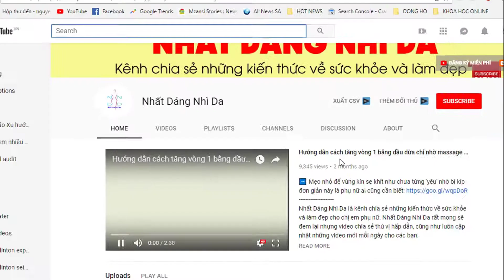Cách Giảm 10Kg Trong Vòng Một Tháng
➡️ Giải Pháp Giảm Cân Từ 7 - 10 Kg Trong Một Tháng Không Cần Kiêng

➡️ Đặt Mua Viên Giảm Cân Green Coffee từ Website Chính Thức
***Xem thêm:

➡️ Lạm dụng các sản phẩm đốt cháy mỡ thừa mới, là nguyên nhân gây bệnh loạn dưỡng cơ

➡️ Giải Pháp Giảm Cân Từng Làm Nghiêng Ngả “Sao” Trên Khắp Thế Giới

➡️ Tôi đã cứu vãn thành công cuộc hôn nhân trên bờ vực thẳm - phép nhiệm màu nào đã giúp tôi
Chào các mẹ , các chị em là thành viên mới mong được giao lưu và chia sẻ với cả nhà.Em làm top này để chia sẻ kinh nghiệm của bản thân em về công cuộc giảm cân, giữ dáng của chị em phụ nữ chúng ta.Em đã thử rất nhìu cách giảm cân , nhưng ko theo được lâu dài, giảm cân bất thành,em sẽ chia sẻ 1 số cách mà em đã thử:
▬▬▬▬▬▬ஜ۩۞۩ஜ▬▬▬▬▬▬
◕◕◕ Welcome to Nhat Dang Nhi Da ◕◕◕

✦Nhất Dáng Nhì Da là kênh chia sẻ những kiến thức về sức khỏe và làm đẹp mới nhất, hot nhất hiện nay. Nhất Dáng Nhì Da rất mong sẽ đem lại những video tin tức thú vị hấp dẫn, cũng như luôn cập nhật những video mới mỗi ngày cho quý vị.

✦ Nhất Dáng Nhì Da không sở hữu tất cả tư liệu được sử dụng trong Video của Kênh.  Cảm ơn sự thấu hiểu của bạn, chúng tôi mong được hợp tác để cùng nhau phát triển !